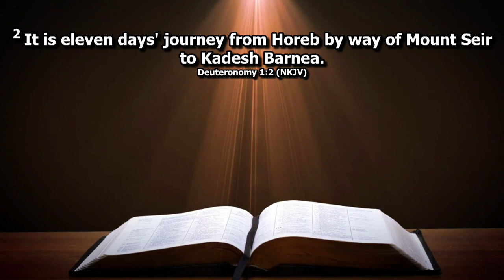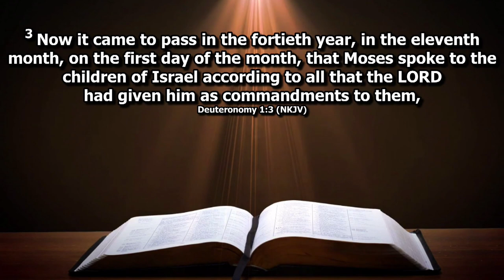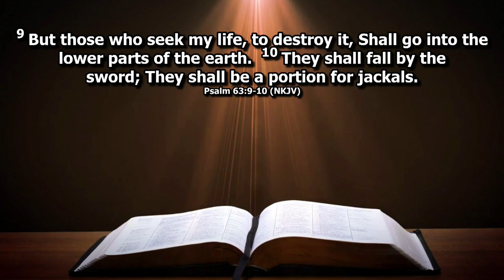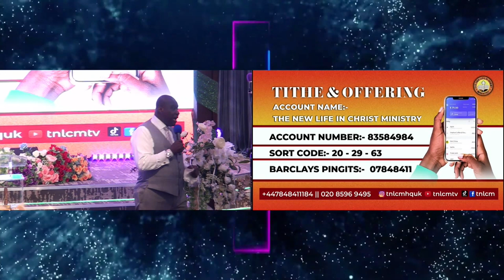PROPHETIC DECLEARATION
Welcome to
THE NEW LIFE IN CHRIST MINISTRY
 A House of Prayers and Miracles